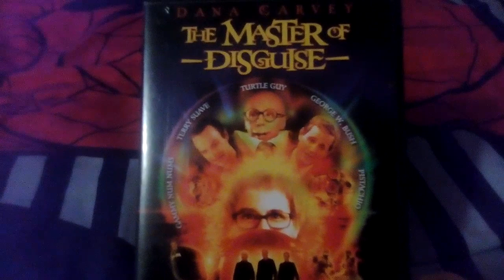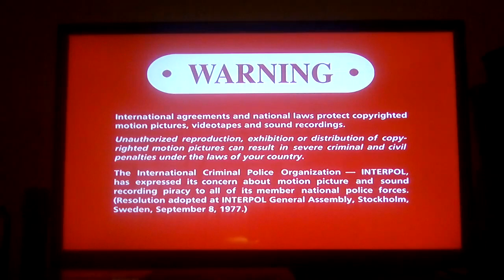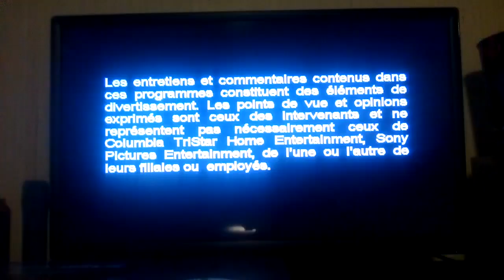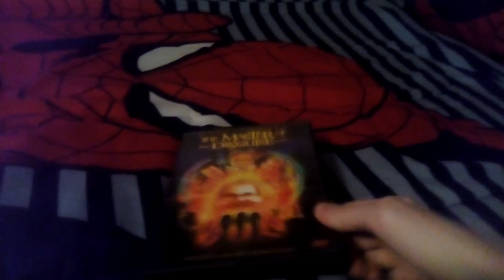Opening To The Master Of Disguise 2003 DVD